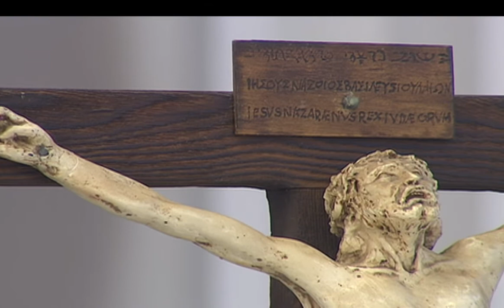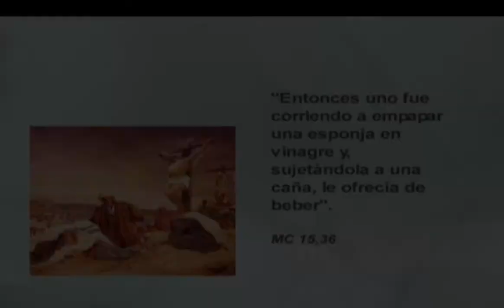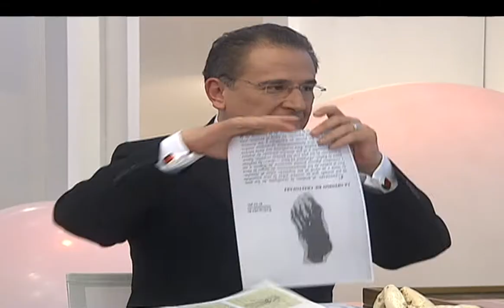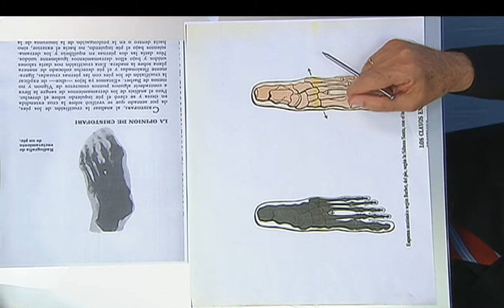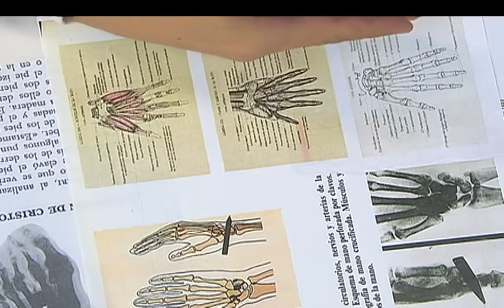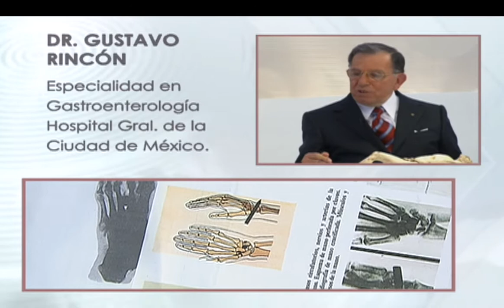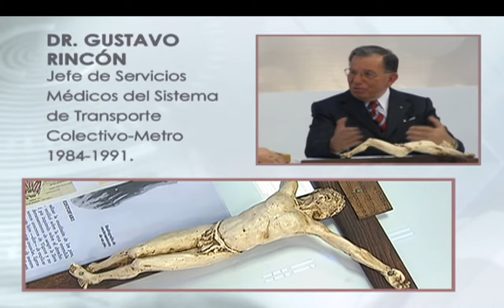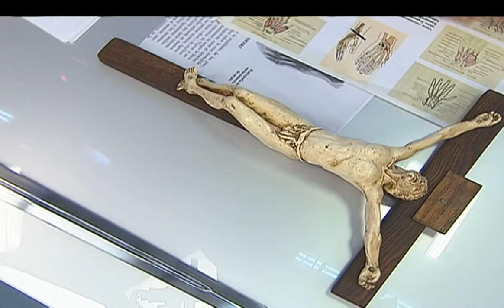El Pulso De La Fe - Programa del 21 de Mayo 2006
Acompaña a Roberto O’Farril, que con ayuda de testimonios, diálogos e invitados especiales te harán conocer más sobre las religiones y sus adentros.

Tema de hoy: El rostro en el Santo Sudario de Turin.